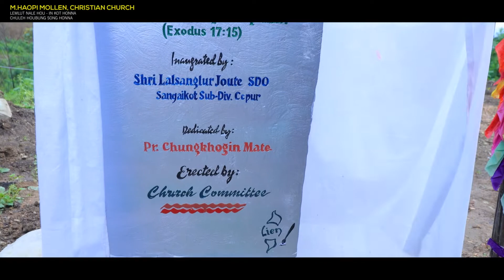Haopi Mollen 1